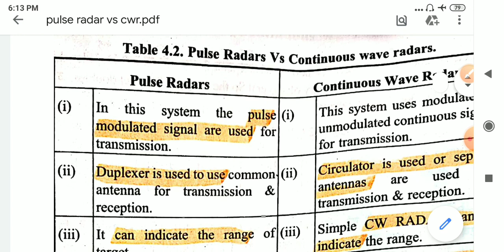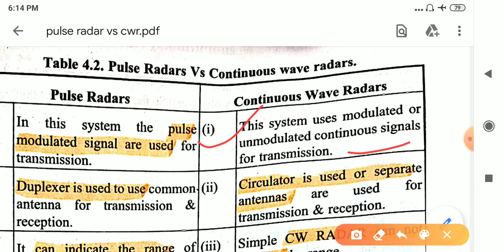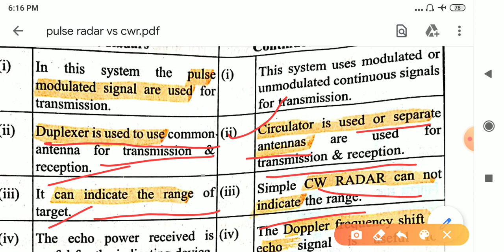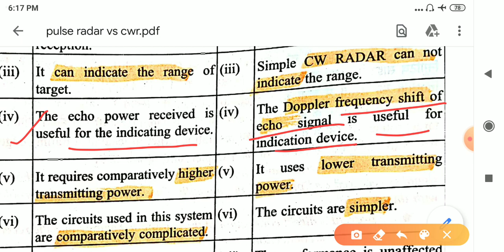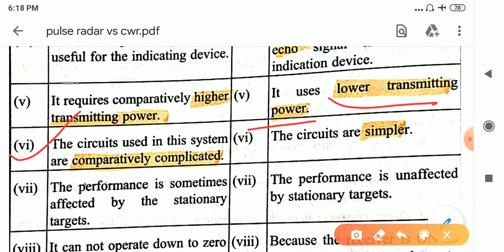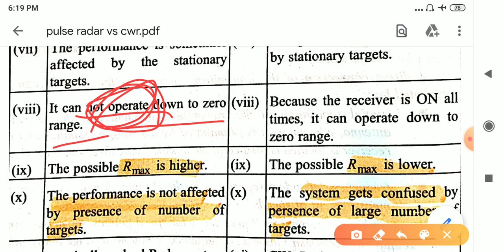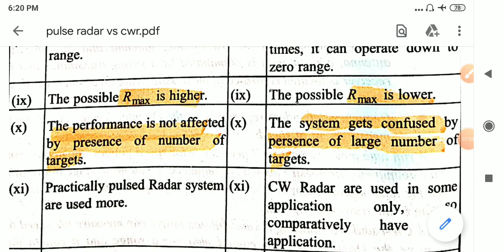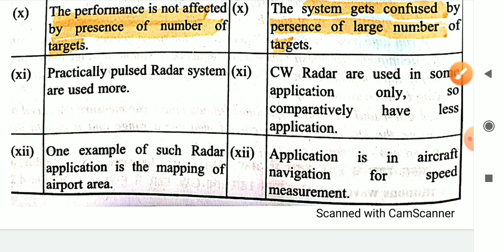Pulse RADAR Vs Continuous Wave RADAR ( basic difference ) | Microwave and RADAR Engineering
Target audience is electronics final year.